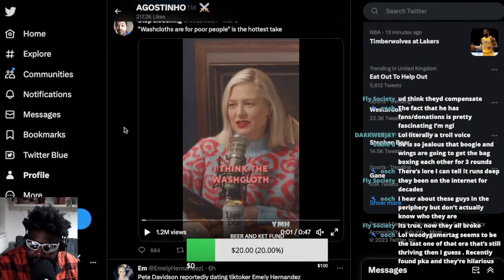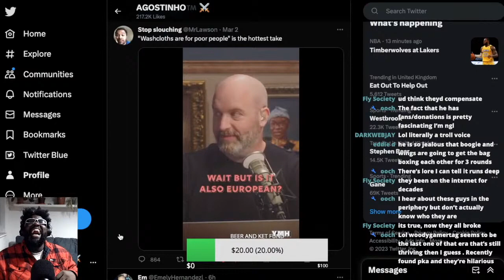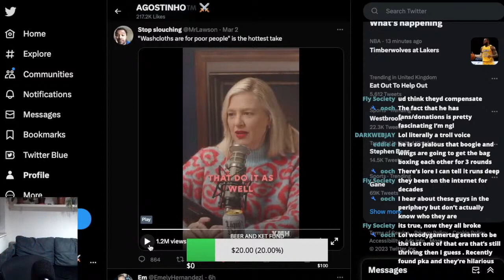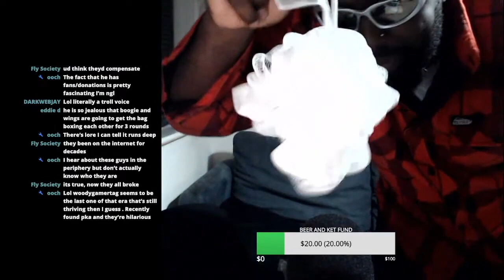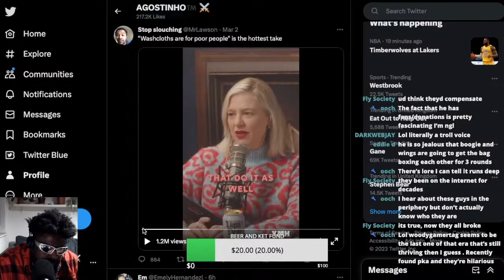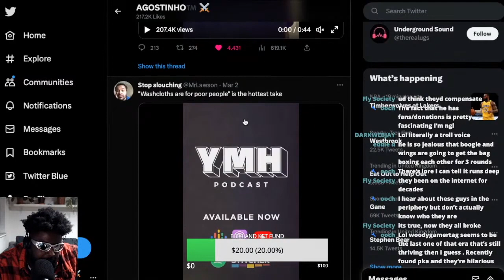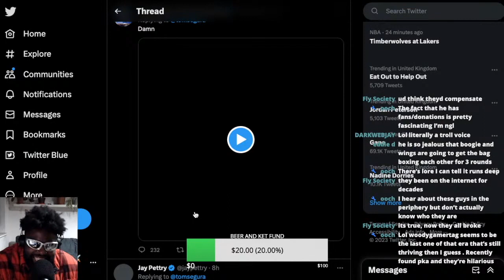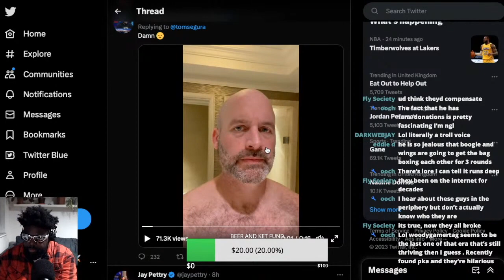IS TOM SEGURA RACIST?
TOM SEGURA AND CHRISTINA P SAY WASHCLOTHS ARE FOR POOR PEOPLE ONLY AKA BLACK AND BROWN PEOPLE IS THAT RACIST OR IS THAT TRUE